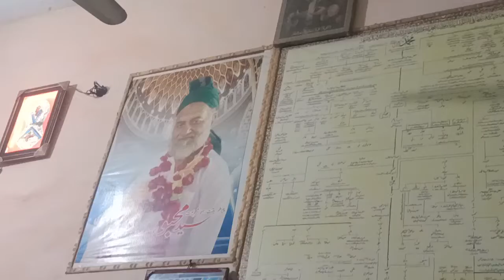M.SARWAR HUSAIN SHAH